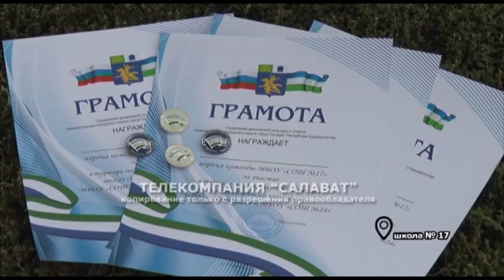Дворовый футбол в 17 школе